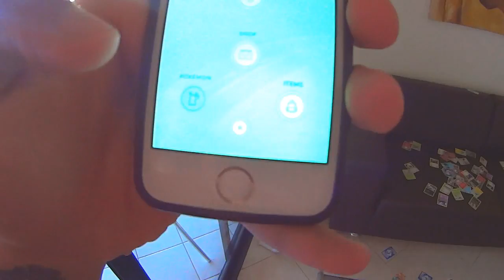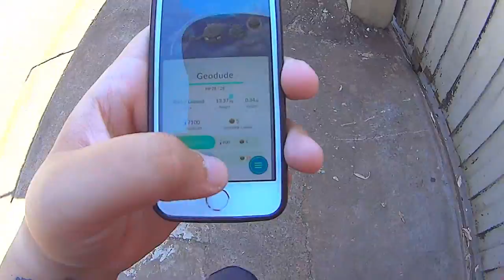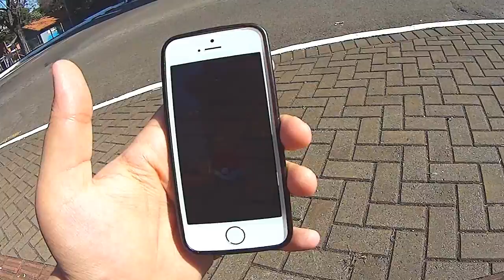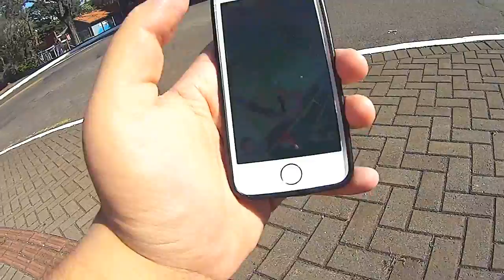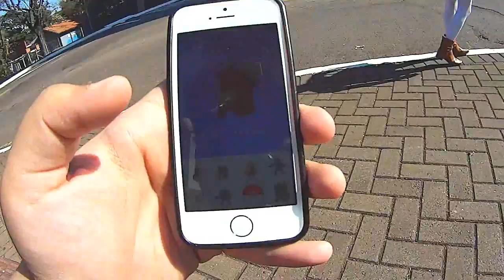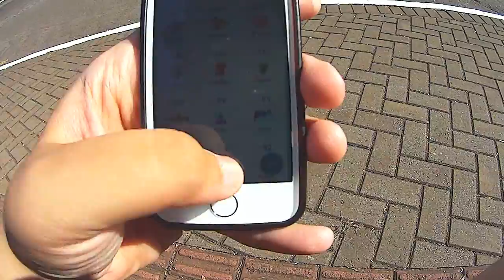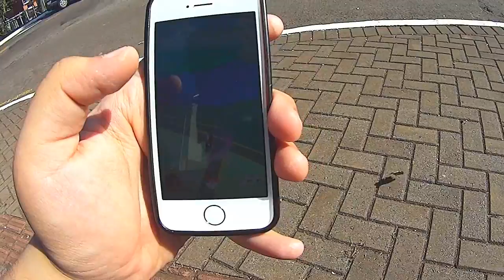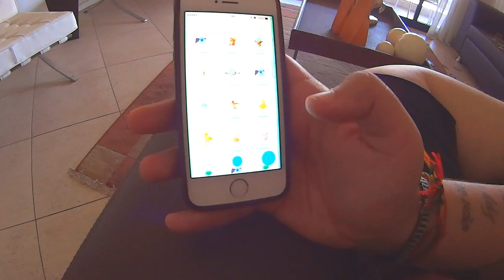POKEMON GO #3 - CAPTUREI UM SEMI-LENDARIO!!!